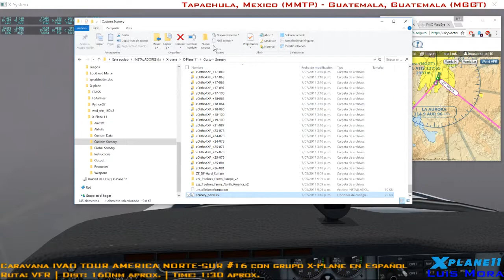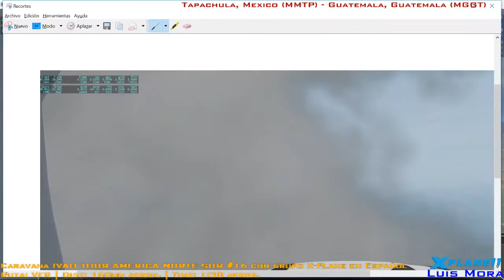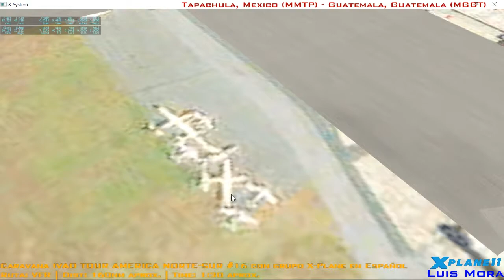[X-Plane11] IVAO Tour America Latina #16 | Tapachula - Guatemala | B58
Caravana Tour America Latina en IVAO, grabacion en DIRECTO!!! Inicia sin audio en voces, jejeje, error de configuracion hasta el minuto 20..

Saliendo de Tapachula, Mexico con destino a Guatemala, Guatemala.

Este Tour America Latina consiste en un recorrido inicial de 7523nm en total partiendo desde Tijuana, Mexico hasta la Patagonia, Argentina, mas exactamente Ushuaia. Haciendo escalas en diferentes aeropuertos o aerodromos de cada pais y recorriendo sus ciudades costeras del pacifico.

mmtj mmpe mmgm mmlm mmmz mmpr mmzo mmzh mmmm mmmx mmaa mmps mmox mmit  mmtg (MMTP MGGT) mslp mhtg mnmg mrlf mroc mpda mpto skbs skmd skrg skmz skpe skar skcl skpp skps skip seqm secu seca spje spjr spgl spjc spso spzo scar scfa scat scse scsn scie scte scih sawh scci sawh